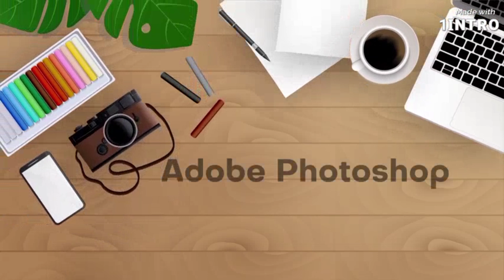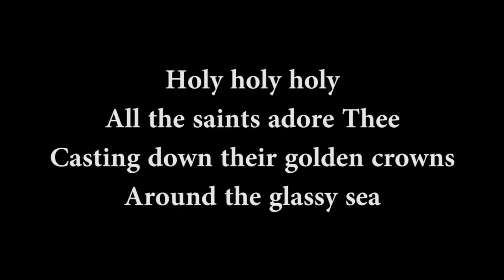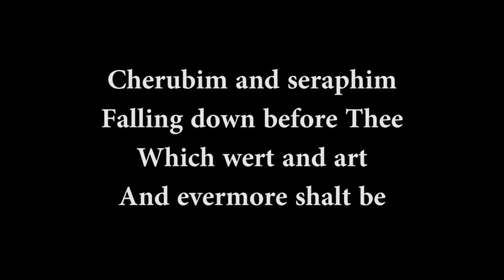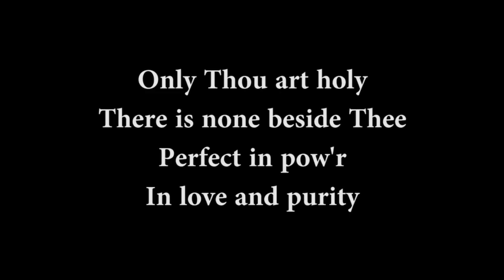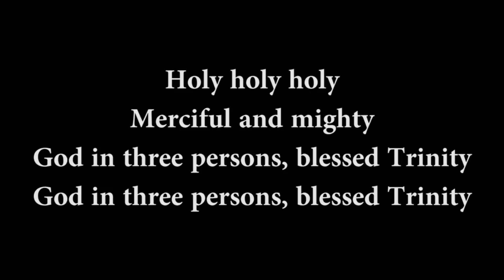Adobe Photoshop # Inaugural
Adobe Photoshop Session 2 Inaugural